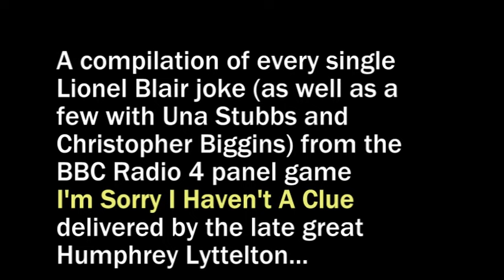I'm Sorry I Haven't a Clue—The Complete Lionel Blair (1993-2007)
A compilation of every single Lionel Blair joke (as well as a few with Una Stubbs and Christopher Biggins) from the BBC Radio 4 panel game "I'm Sorry I Haven't A Clue" delivered by the late great Humphrey Lyttelton...